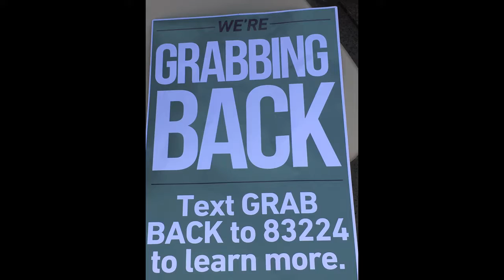WomensMarchPhilly2018 PuertoRico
so happy to be part of this movement because i too have been working to raise awareness about DerogatoryAttitudes towards women and femmes. kinda of afraid of joining the bigger platform because i don't want to lose the work that im doing, was looking for the work that i do to manifest into a worldwide movement. no one can take what's mine, i'm not competeing with anyone because i love myself and don't feel a need to compete. i'm strong enough in my personal to support women and femmes to end the attacks on us because of gender mentalities. this is delicate work that takes time to get right so im protective of those i fight for and the work i do!! not giving this work for others to flaunt on stage as if they are doing the work with us and they are not.

i really like that WomensMarchPhilly2018 addressed their concerns, and not to seperate but i'm looking to EndRapeCulture and was excited when PuertoRico represented and said "We Are Not Brown People" "We Are Latino". so in my efforts to ChangeAttitudesTowardsAllWomenAndFemmesWorldwide i hold us all accountable for how we treat one another and look to remove DivideAndConquerTactics aka Labels that created a dislunsional PowerStructure of WhitePower BlackNothing. if we can have these conversations than i would love to be part of this national movement as an organizer. The Caucus of Working Educators is hosting a conversation Colorism, 2/3 5pm- 7pm at CCP

i don't see TheWomensMarch as a white feminist movement, i see mature women from diverse cultures coming together to find our way as women in this society. LosingTheChains of RapeCulture means accepting responsibility for who we are without dewelling on the negative. My NativeAmerican culture taught me to turn a bad situation into one that works for us!! CultureIsVital DeColonialize PeculiarRelationships redhenexploring2018 @redhenexplore @redhenexploring Women's March on Philly